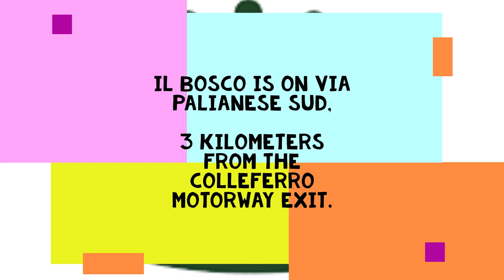Suppose one day in the wood to discover nature with us. Puppet show "Frozen " at Il Bosco di Paliano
Let's say that the puppetry lends itself perfectly to a style of marriage that recalls the magical world of woods and fairytales.
Children will love the playground area and pony or horse rides, but the must-see is the puppet theatre, which has always fascinated visitors, young and adults. But besides the day-to-day activities for adults and children, there will be a free entertaining show for all guests at the Bosco, the Fairily Puppet Theatre "Frozen," and many other highlights.

Here the setting, the wood, the creative workflow, and the environmental activism dotted around make this place a kind of timeless oasis. Humans and nature can coexist and communicate in a relationship of strict permeation and mutual respect.

Il Bosco is on via Palianese sud, three kilometers from the Colleferro motorway exit in the Region of Lazio.

Tra le novità di quest'anno segnaliamo l'Adventure Camp 2022 gestito da Tadà Eventi in collaborazione con IL BOSCO DI PALIANO.
Vuoi fai vivere a tuo figlio/a un'avventura straordinaria?
Sono aperte le preiscrizioni online e onsite.
Il summercamp è rivolto a bambini dai 6 ai 12 anni
Attività Sportive
⚽️ Calcio
🏐 Volley
🏹 Tiro con l’arco
🐎 Cavallo
🧭 Orienteering
🌳 Percorsi in Natura
🐿 Laboratori Ludico-Didattici
⛺️ Parco degli Avventurieri
🎲 Attività di Gioco in 💂‍♂️ Inglese 💃Spagnolo.
Dal 13 Giugno al 5 Agosto
Lunedì - Venerdì 8,30 alle 16,30